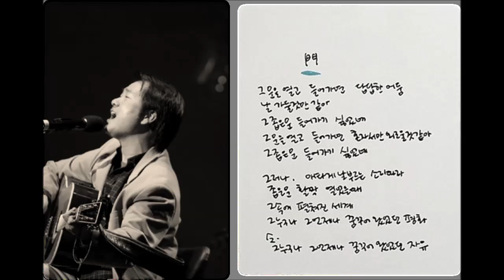하덕규 - 문(門)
앨범 『쉼』 중에서..